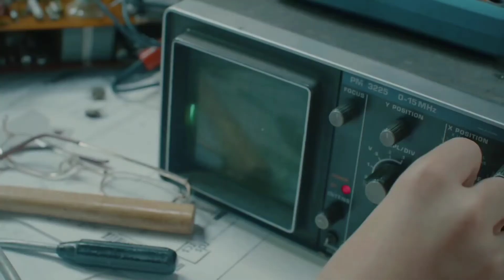Carmen - Living The Moment | Official Video